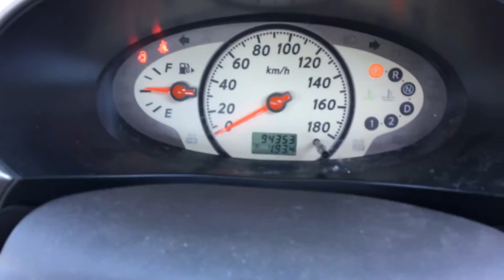NISSAN MARCH AK12-368144